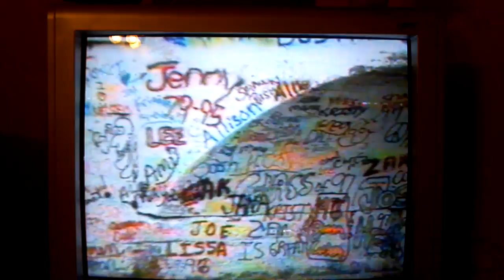Norris City, IL Viaduct coming down, 1996